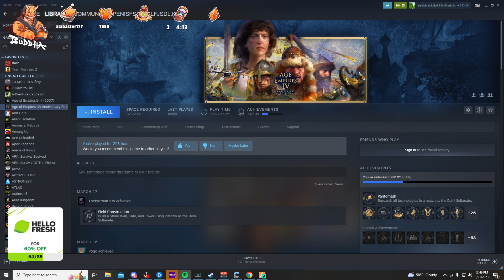Lang and Harry go to the rust compound for a meeting with Ray